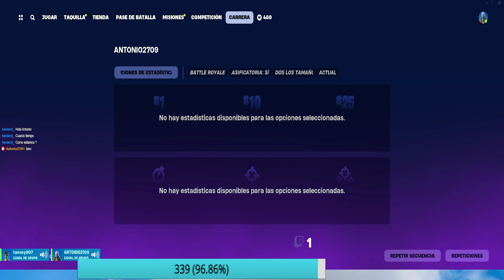ha salido escarmentado